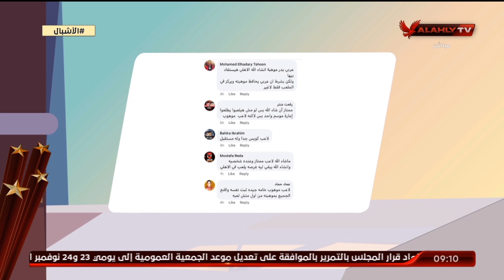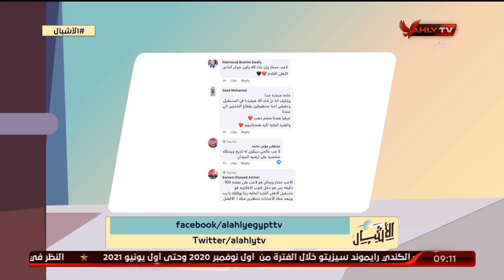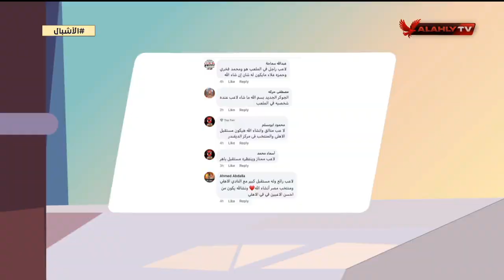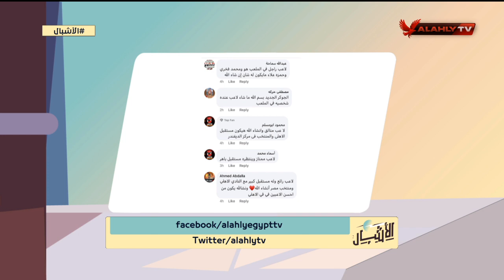اللقاء الكامل | عربي بدر ـ لاعب النادي الأهلي | الأشبال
ضيف الفقرة
عربي بدر ـ لاعب النادي الأهلي